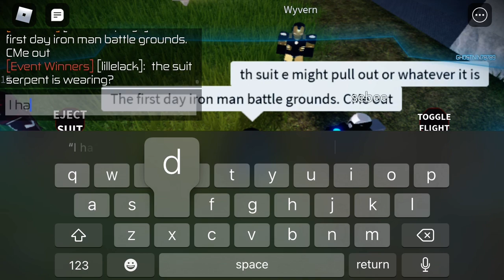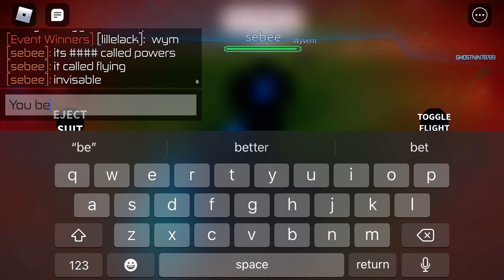Mark 85 And 50 IRON MAN BATTLES GROUNDs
SNEAK PEAK OF THE MARK 85  AND 50